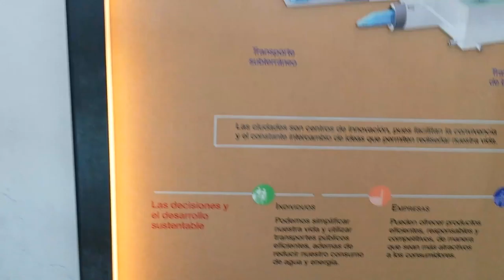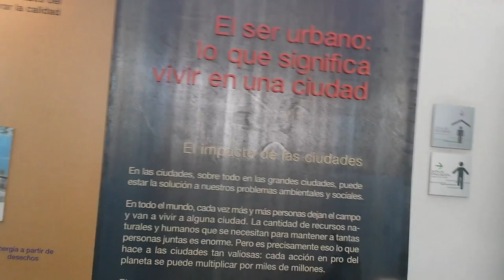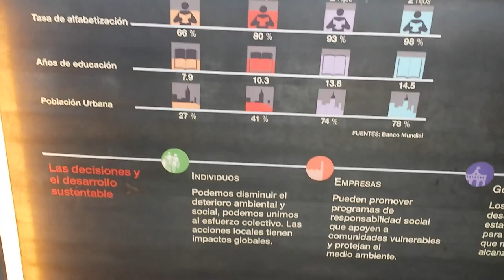MUSEO DE ECONOMÍA P3